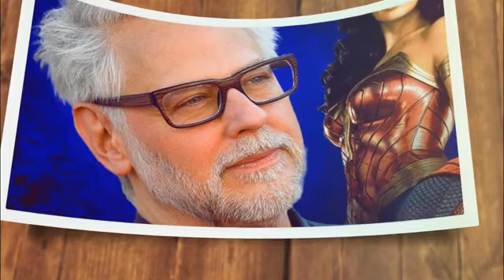JOINED!🛑 James Gunn Already Revealed He Will To Merge MCU & DCU Together before 3 years